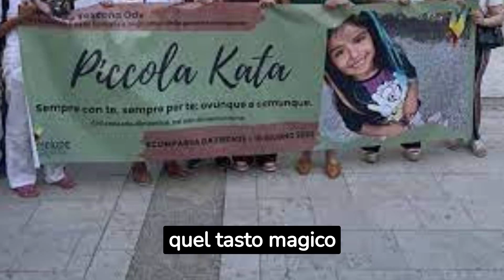Inattesa Svolta: kata...la Scomparsa di Kata: Indizi e Segreti svelati...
Nel cuore di un enigma avvolto dalle ombre, c'è Kata, una figura che sembrava svanita nel nulla.
Ma una rivelazione ha scosso le fondamenta di questa misteriosa scomparsa.
 Indizi nascosti e telefonate criptiche portano a un'intreccio di segreti, tra familiari e vicende oscure.
Siamo sul punto di scoprire un lato oscuro di questa storia, un nodo centrale che potrebbe rischiarare tutto.
Clicca qui per immergerti in un viaggio di indagini e rivelazioni che potrebbero finalmente svelare il destino di Kata.
La verità è a portata di mano, e sta aspettando solo te.

Benvenuti nel nostro canale YouTube, il luogo perfetto per soddisfare la vostra sete di notizie, cronaca e gossip! Siamo qui per portarvi le ultime e più fresche informazioni di cronaca, giornalismo e gossip esclusivo. La nostra missione è tenervi aggiornati con le notizie di cronaca quotidiana, fornirvi gossip scottante e cronaca locale, e offrirvi uno sguardo nel dietro le quinte con gossip del backstage.

Siamo sempre pronti a raccontarvi le notizie internazionali più rilevanti e offrirvi approfondimenti sulla cronaca politica, per garantirvi una visione completa degli avvenimenti. Il nostro impegno è riportarvi le notizie del giorno in tempo reale, fornendovi una panoramica accurata degli eventi che accadono nel mondo.

Siamo consapevoli del vostro interesse per il gossip mondano e le vicende delle star. Il nostro canale è pronto a soddisfare la vostra curiosità con gossip delle celebrità, scandali, e storie intriganti che vi terranno incollati allo schermo. La cronaca rosa è un altro aspetto che ci appassiona, e ci impegniamo a tenervi informati sulle ultime vicende amorose e gli eventi che coinvolgono le personalità più famose.

La cronaca giudiziaria è un ambito in cui dedichiamo particolare attenzione, informandovi su casi di rilevanza e sviluppi processuali. Siamo qui per tenervi informati sulle notizie di gossip che hanno come protagoniste le celebrità, offrendovi uno sguardo esclusivo sui loro retroscena e segreti.

Ma non ci fermiamo qui! Siamo appassionati di cronaca sportiva e vi terremo aggiornati su tutti gli avvenimenti e le ultime notizie riguardanti i vostri sport preferiti. Vogliamo offrirvi un'esperienza completa di informazione, dandovi notizie di attualità e approfondimenti su argomenti di interesse generale.

Il nostro canale è dedicato a fornirvi notizie di gossip, cronaca e informazioni di qualità. Siamo pronti a rivelarvi i retroscena più scandalosi e ad alimentare la vostra curiosità con notizie bomba. Vogliamo farvi sentire parte di una comunità appassionata di gossip, dove potrete condividere le vostre opinioni e commenti.

Siamo fieri di presentarvi un canale che copre notizie, cronaca e gossip da tutto il mondo. Non importa da quale angolo del pianeta giungano le notizie, noi siamo qui per raccontarvele. Offriamo una visione globale delle vicende, includendo notizie da tutto il mondo che vi terranno informati e affascinati.

Infine, vogliamo

indulgere al vostro interesse per il gossip di costume, raccontandovi le ultime tendenze, i segreti della moda e gli eventi più esclusivi. Siamo pronti a condividere con voi tutto ciò che ruota intorno al mondo delle celebrità e del glamour.

Siate pronti ad immergervi in un'esperienza coinvolgente, informativa e avvincente. Preparatevi a esplorare il mondo dello spettacolo e a scoprire le storie più sorprendenti che animano le pagine dei giornali e i social media. Il nostro canale è qui per offrirvi il meglio delle notizie, del gossip e dell'intrattenimento.

e quello che succede nel mondo scopriremo che succede nei vari reality della tv, amici, ed anche il grande fratello vip , seguiremo  tutto cio che d'agostino  ci fara conoscere come scoop e news del momento, ma sopratutto i gossip di tutti i personaggi del mondo dello spettacolo

❗IMPORTANTE❗
Se vuoi che rimuova qualsiasi cosa presente nel mio video, non esitare a inviami un'e-mail a

Preparati a un'esperienza infuocata, dove segreti, gosssip scandali e rivelazioni scuotono le fondamenta dei nostri attori e attrici preferiti. Siamo i cacciatori di scoop incalliti,  di news epronti a svelarti ogni segreto oscurato dalle luci abbaglianti dei riflettori.
passione nel nostro canale esplosivo dedicato al gossip e alle news sullo spettacolo italiano e non !
per informazioni commerciali contataci via mail al